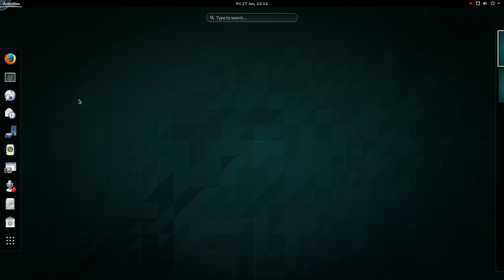GNOME Software's speed in Fedora 21 Rawhide